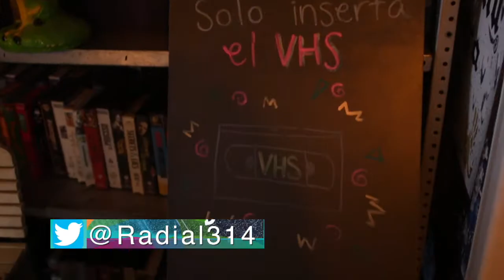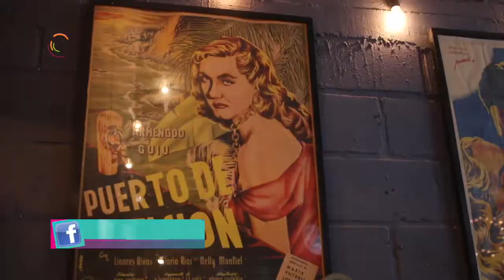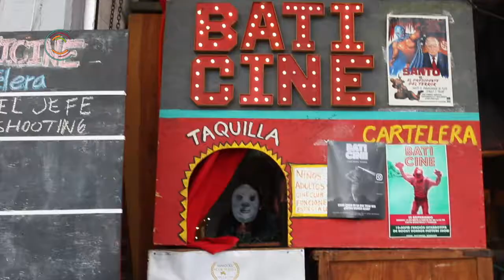Baticine en Tepoztlán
¿Ya conoces el Baticine en Tepoztlán?. Una pequeña sala del Archivo Cinematográfico de Permanencia Voluntaria y que contribuye a sostener el proyecto del Archivo. Baticine busca crear experiencias colectivas culturales y de entretenimiento para pequeños, jóvenes y adultos.